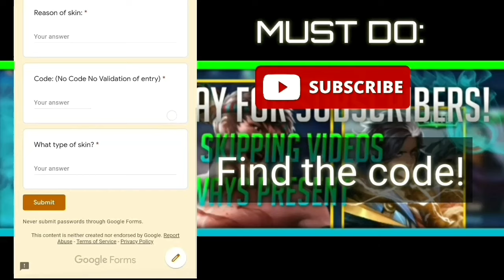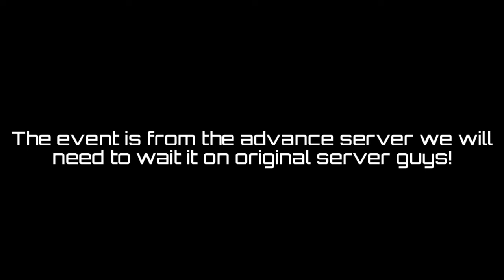Free diamonds new event in mobile legends | New event free diamonds in ml 2020 | Free dias new event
Also, 𝗖𝗢𝗠𝗠𝗘𝗡𝗧 down your suggestions and the 𝗦𝗞𝗜𝗡 you want

Note: Find the code in the video